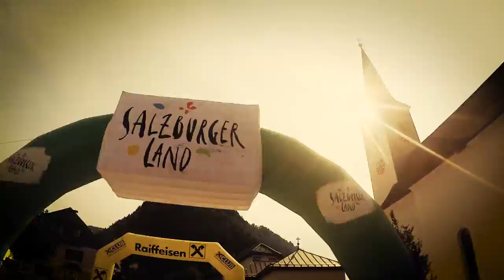Just another day with the Merckx Cycle Club!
Take a look at their events calendar via the link below and join them for a ride!